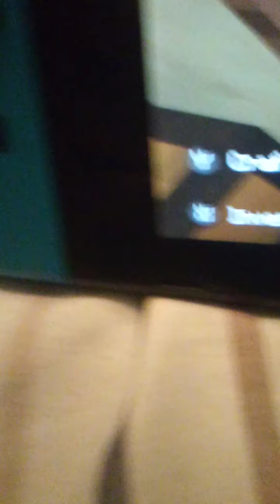OP Loot House (Minecraft)